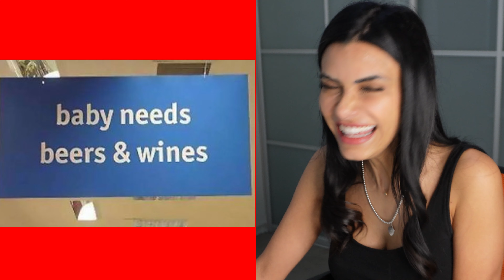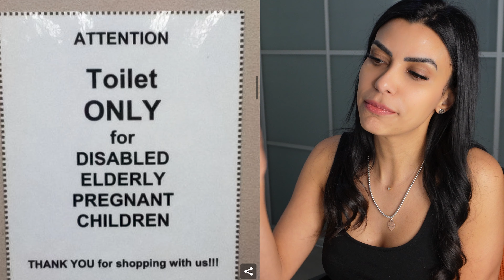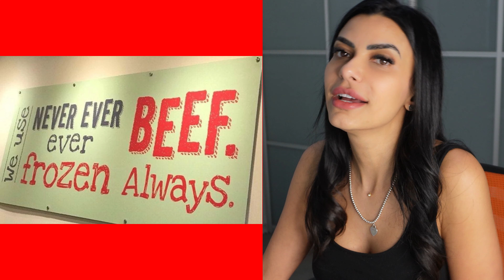THE WORST TEXT DESIGNS EVER!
These are the worst text mistakes on shirts and signs ever!